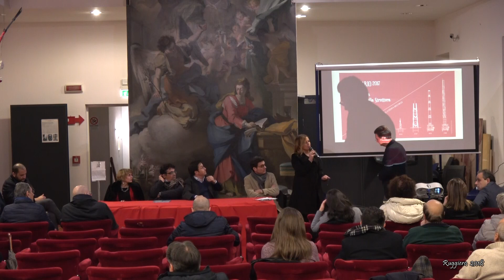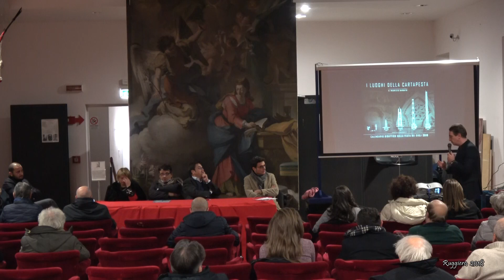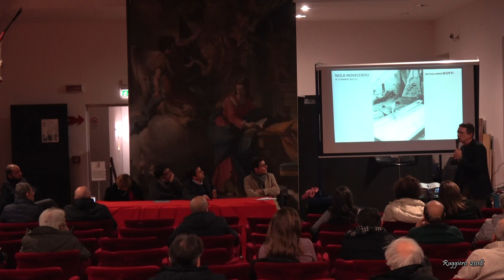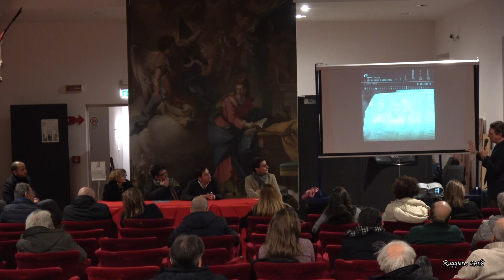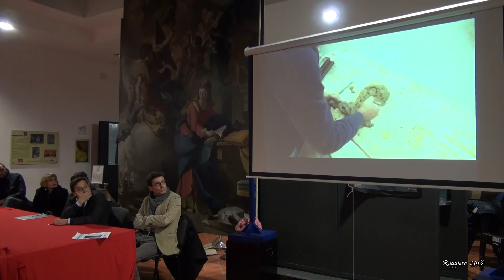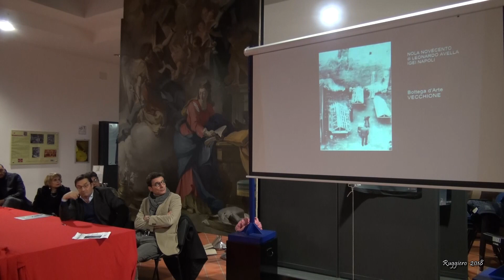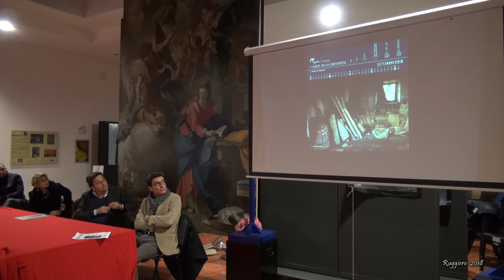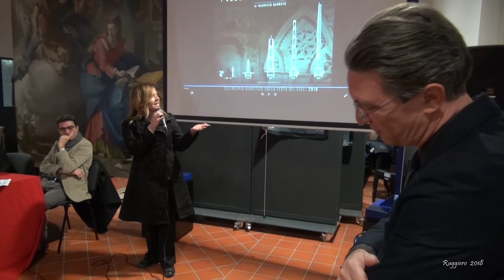Maurizio Barbato presentazione "I LUOGHI DELLA CARTAPESTA"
Presentazione del calendario Didattico sulla Festa dei Gigli 2019 -  l LUOGHI DELLA CARTAPESTA - 17 dicembre 2018 - Museo storico archeologico.